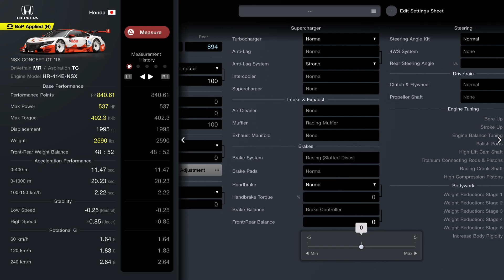Gran Turismo 7_20240906132954